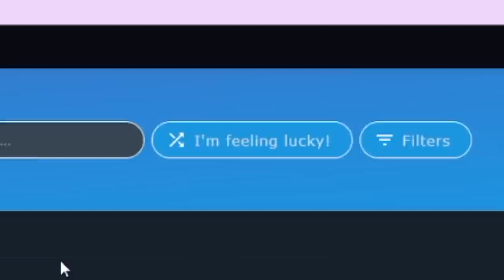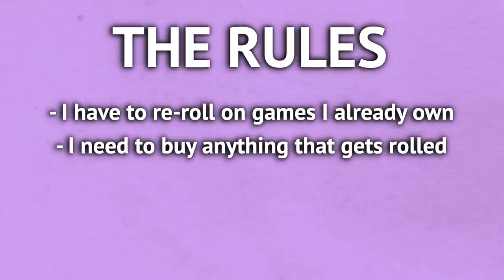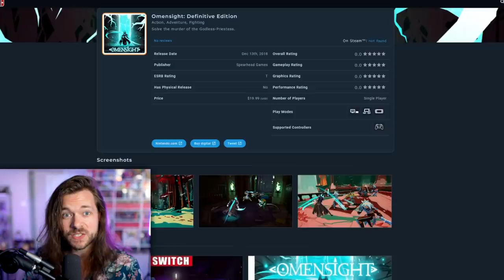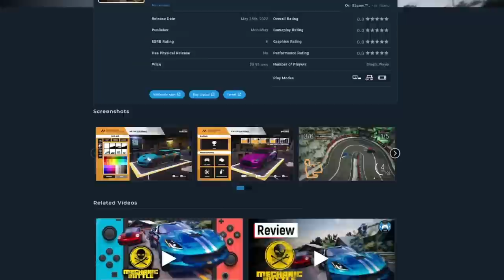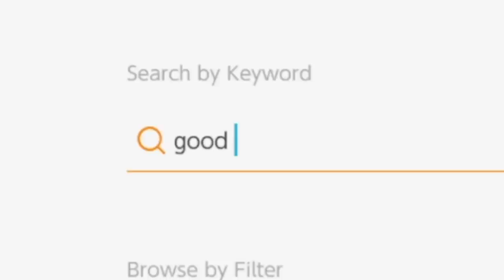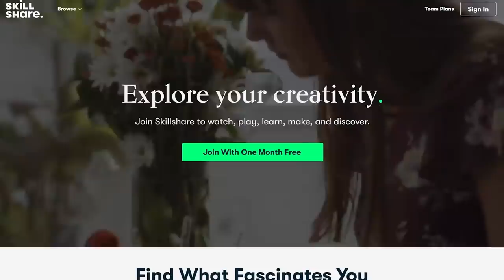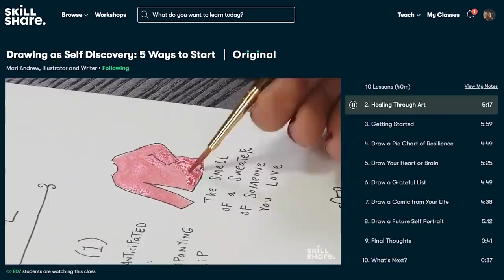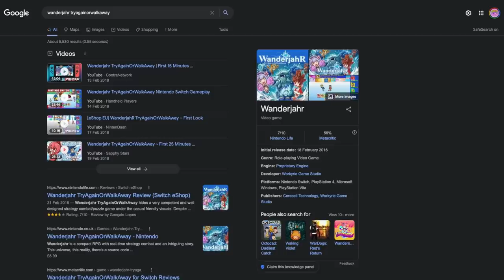A Random Generator BUYS My Nintendo Switch Games (I'm BROKE)